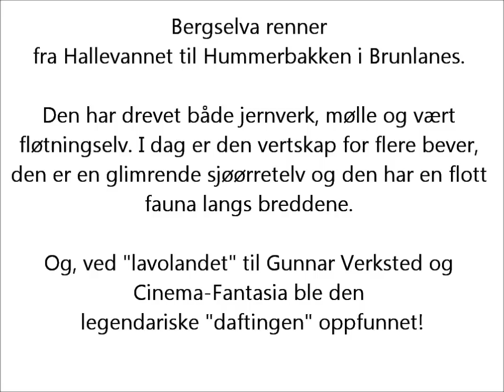Bergselva i sommerbrus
Bergselva, eller "Bærselva", renner fra Hallevannet til Hummerbakken